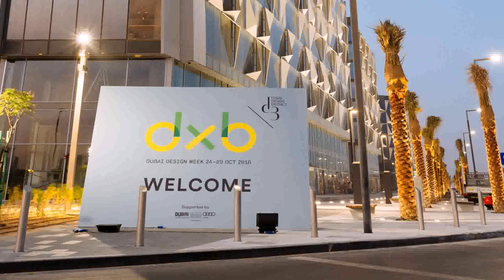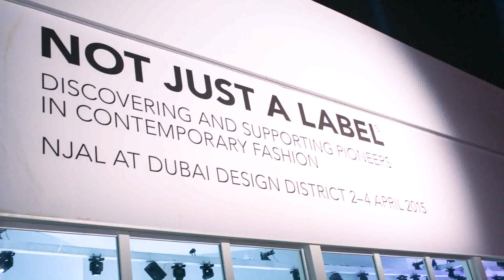Buy Car NY 5% DP